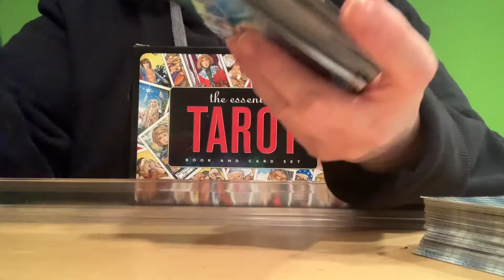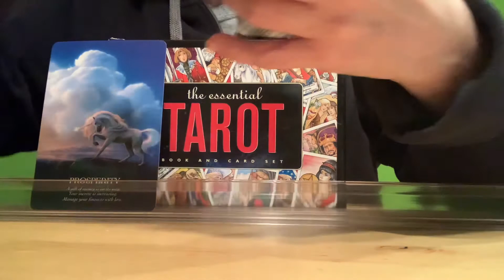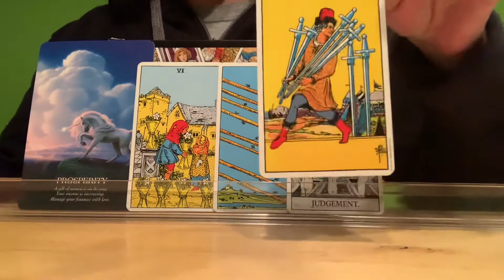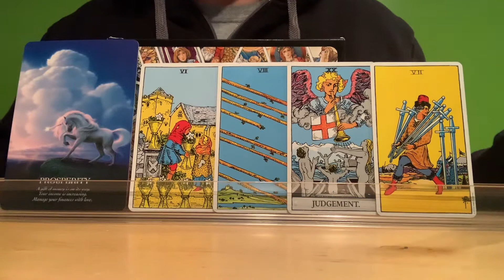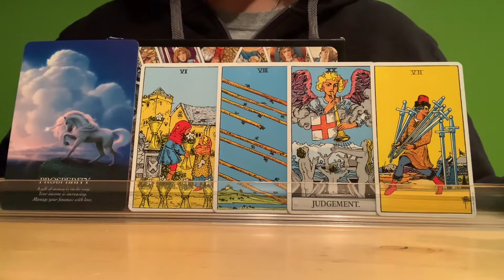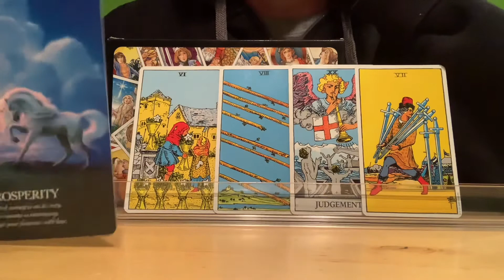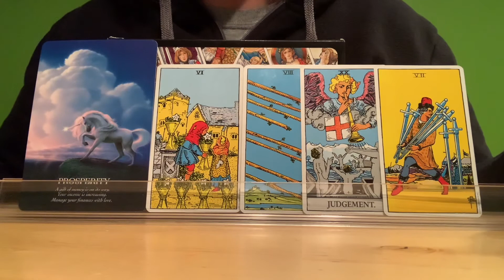VIRGO 🐪🐳🤦🏻‍♀️ HUMP DAY QUICKIES for December 9, 2020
🐪🐳🐪🐳🐪🐳🐪🐳🐪🐳🐪🐳🐪🐳🐪Hump Day Quickie Message.

Sorry life has begun to change and speed up.  I’m going to try to shorten these Hump Day Messages for now.

🦄DECKS USED🦄

📌Oracle of the Unicorns by Cordelia Francesca Brabba.

All of the above mentioned decks were purchased locally except Oracle of the Unicorns and The Essential Tarot set.  I always try to purchase my decks in person for a few reasons.  I believe in keeping small business alive and decks have energy.  I don’t always feel a connection.  Some places used to allow you to touch the cards to see if it resonates.  With the changing world it may not be an option where you are.